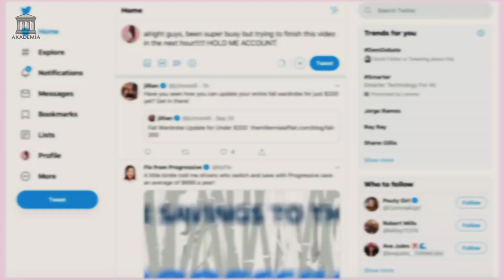Üretken Olmak İçin Terk Etmeniz Gereken 7 Alışkanlık | Akademia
Hangi alanda çalışırsanız çalışın, üretken değilseniz yandınız. Kimse vaktini verimli kullanmayan veya katma değer üretmeyen biriyle çalışmak istemez. Hemen korkmanıza gerek yok. Ayağa kalkın ve silkelenin. Üretken olmak için harekete geçin ve sizi geride tutan alışkanlıklarınızı terk edin.

Yoksa sizi engelleyen alışkanlıkların neler olduklarını bilmiyor musunuz? Günlük hayatımızda işimizi yaparken üretken olmamızı engelleyen davranışların farkında olmayabiliriz. Ama bu yazıyı okuduğunuzda “vay be, bunlar mı üretkenliğimi engelliyormuş” diyeceksiniz. Hazırsanız yüzleşmeye başlayalım.

Yazının devamı için uygulamamızı ziyaret edebilirsiniz.

► Seslendiren : Emrullah Özbay

Yazının tamamını mobil uygulamamızdan okuyabilirsiniz.